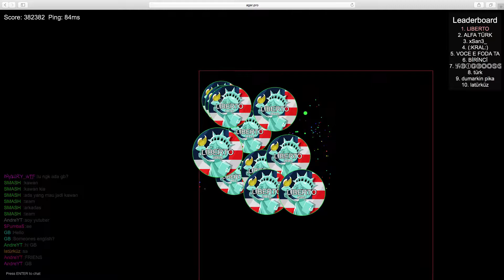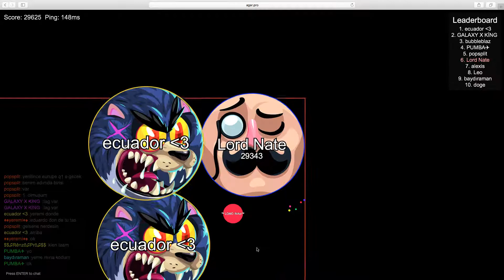INCREDIBLE 483K SOLO IN PRIVATE SERVER!